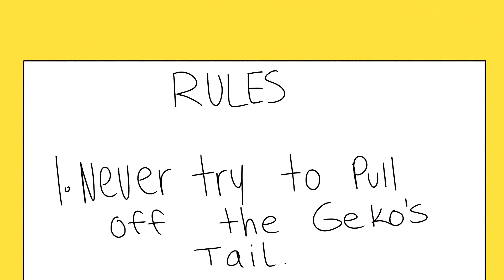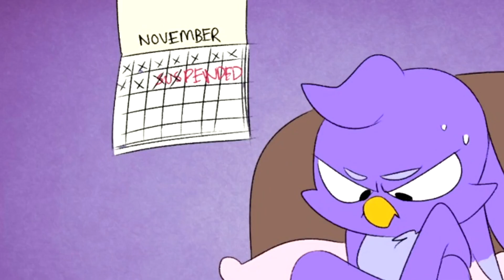My Girlfriend Dumped Me By Faking Her Death | Reddit Stories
25 min mix of all animated true PD Reddit Stories involving drama, love, school, work, family, cringe, lies, breakups, dreams, horror, friendship - all the weird and wonderful things we've experienced in life!